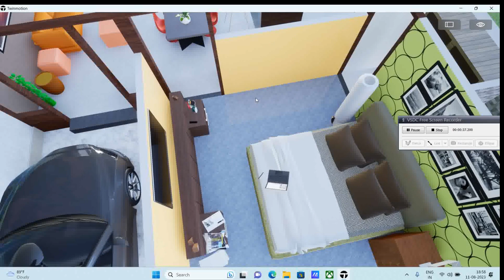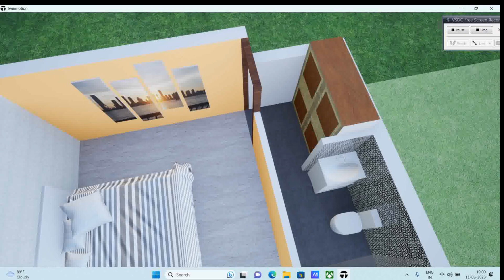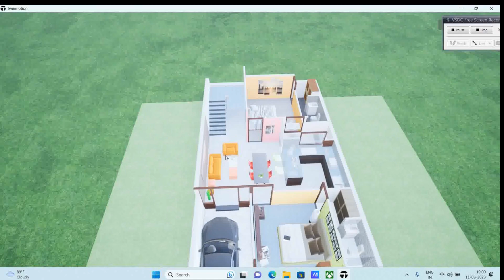27*50 home plan in 3d || architectural plan in 3d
Title: Stunning 3D House Plan Tour: Spacious 27 by 50 Modern Home Design

Description:
In this video, we're excited to present a detailed 3D tour of a magnificent modern home with a dimensions of 27 by 50 feet. This architectural masterpiece seamlessly blends functionality, aesthetics, and comfort to create a dream living space for you and your family.

🏡 House Overview:
Step into the world of contemporary design as we take you through every corner of this 1350 square feet home. From the moment you enter the grand foyer, you'll be captivated by the thoughtful layout and luxurious details that define this residence.

🌟 Key Features:

Open Concept Living Area: The spacious living room, seamlessly connected to the dining area and kitchen, creates an inviting atmosphere for both relaxation and entertainment. High ceilings and large windows flood the space with natural light, giving it an airy and expansive feel.

Modern Kitchen: The kitchen is a chef's delight, featuring state-of-the-art appliances, ample counter space, and a functional island. Whether you're preparing daily meals or hosting dinner parties, this kitchen has it all.

Master Suite: The master bedroom is a true oasis, complete with a generous walk-in closet and a luxurious en-suite bathroom. A neutral color palette and carefully chosen textures make this space a serene retreat.

Well-Appointed Bedrooms: Two additional bedrooms are designed with comfort in mind. These rooms can serve as cozy bedrooms, home offices, or creative spaces, accommodating your family's evolving needs.

Smart Storage Solutions: Throughout the house, you'll discover clever storage solutions that help you keep your living space organized and clutter-free.

Outdoor Haven: Step out into the backyard, where a charming patio provides the perfect setting for outdoor gatherings, BBQs, and relaxation. The landscaped garden adds a touch of nature to your urban oasis.

Functional Utilities: The house plan includes a laundry room, ensuring that daily chores are convenient and hassle-free.

🎨 Interior Design:
The interior design reflects a harmonious blend of contemporary aesthetics and timeless elegance. Neutral color schemes are punctuated with vibrant accents, and the carefully curated furniture and decor pieces enhance the overall ambiance.

🏆 Why This House?
This 27 by 50 house plan is an embodiment of modern living at its finest. It combines thoughtful architecture, functional design, and aesthetic appeal to provide you with a home that meets your every need. Whether you're a young family or a couple looking to settle down, this house offers a perfect canvas for you to create lasting memories.

Thank you for joining us on this virtual tour of a remarkable 27 by 50 modern house plan. We hope you enjoy the journey through this captivating living space. 💫

Regenerate